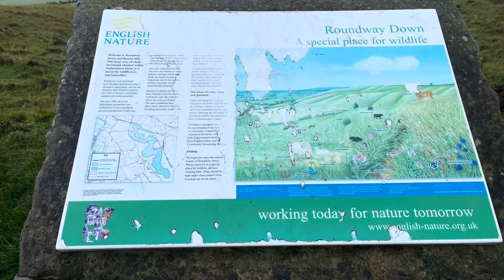Teddy visits Roundway Hill in Devizes puppy dog labrador cute doglover pets Roundway Hill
Some amazing views on today’s walk with Teddy. The wind was so strong up there that it was impossible to do any commentary today. For all those into your English history this is the site of the Battle of Roundway Hill on 13th July 1643 between the Royalists and Parliamentarians.